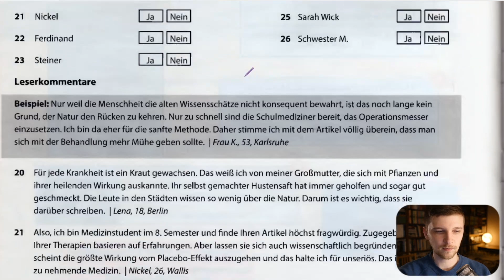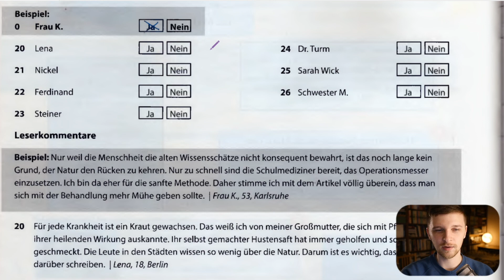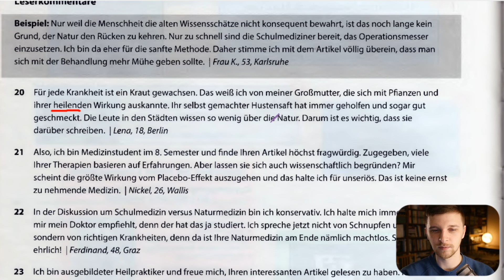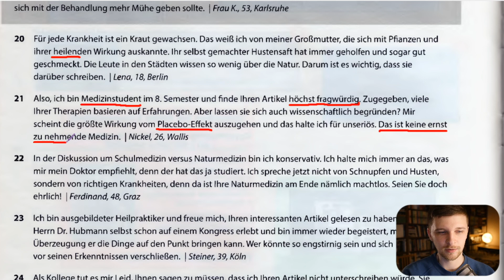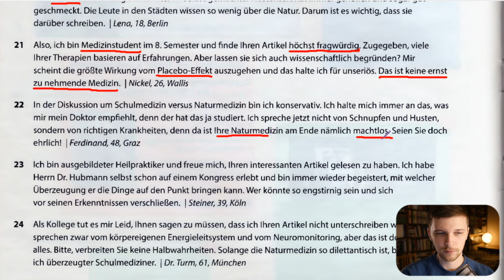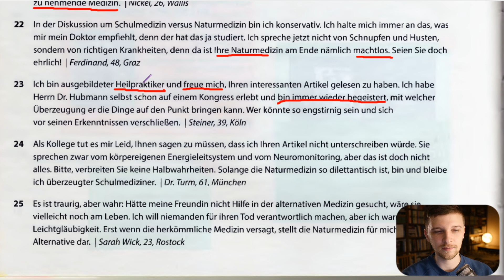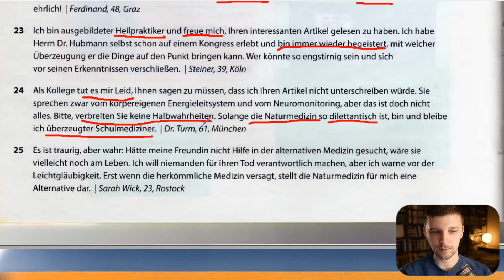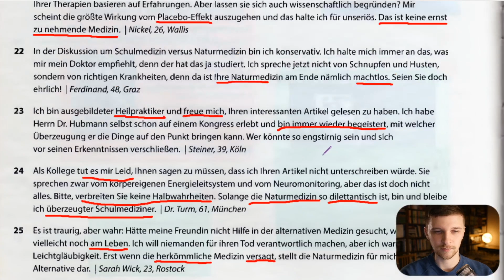ЭФФЕКТИВНО решаем B1 Lesen - задание "ja oder nein?" | Goethe-Zertifikat B1 Leseverstehen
Делаем вместе четвертое задание из части Lesen (B1 Leseverstehen) экзамена Goethe-Zertifikat B1 "ja oder nein?". Главное, что я хочу вам показать в этом видео — СТРАТЕГИЯ выполнения подобных заданий. Как делать их максимально БЫСТРО и ЭФФЕКТИВНО?

Регистрируйтесь по моей партнерской ссылке и получите 10$ в подарок после оплаты 20$ в течение 48 часов после регистрации!

NB! Если еще не регистрировались на айтоки, то сделайте это по моей партнерской ссылке
Так вы сможете поддержать мой канал и получите 10$ после первой оплаты.

Микрофон:
— RØDE Podmic